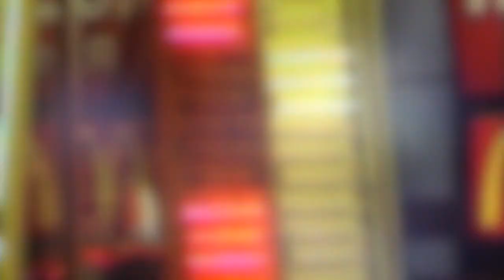Communicating with Light - Piccadilly Circus in London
Communicating with light in the digital age - giant video walls in Piccadilly Circus London.